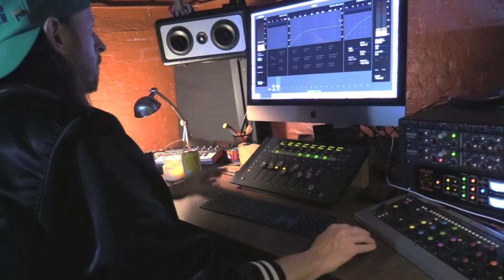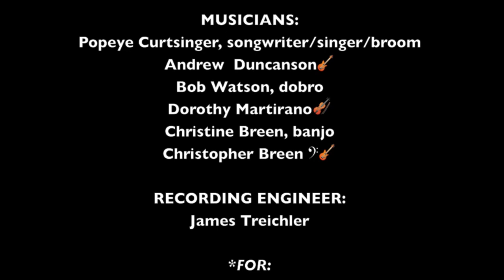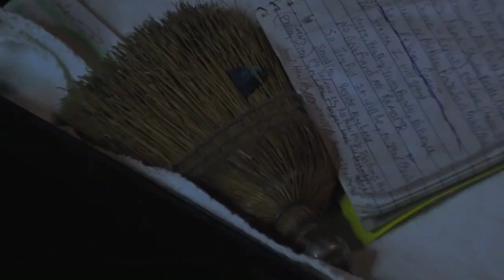Popeye Curtsinger STANDING BESIDE MY LORD -Original Music, 4/16/19 - Studio ROUGH MIX, for KABB (HD)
MUSICIANS: Popeye Curtsinger vocals/whisk broom/songwriter; guitar, Andrew Duncanson; dobro, Bob Watson; fiddle, Dorothy Martirano; banjo, Christine Breen; bass guitar, Christopher Breen...
Kilborn Alley Blues Band CD recording project 2018/2019, in progress...

2 overdub sessions: (violin/fiddle, 3/26/19) & (dobro, 4/16/19)...
STANDING BESIDE MY LORD (Popeye Curtsinger) -original music...

basic tracks were recorded (9/19/18)⇒Studio Session Documentary camcorder audio...

Recording Engineer & mix engineer: James Treichler...

@champaignunderground  (HD-1080P)